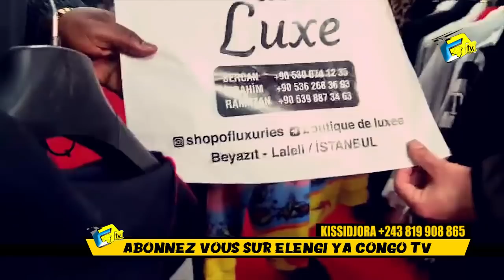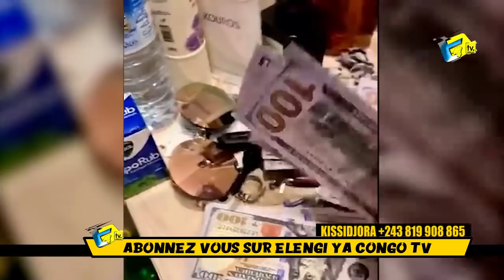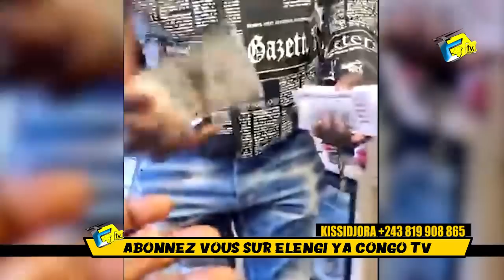BOMBE: KISSIDJORA Recadre Les Propos De FALLY IPUPA Sur Ses Collègue MUSICIENS